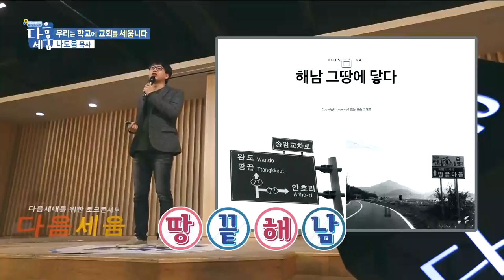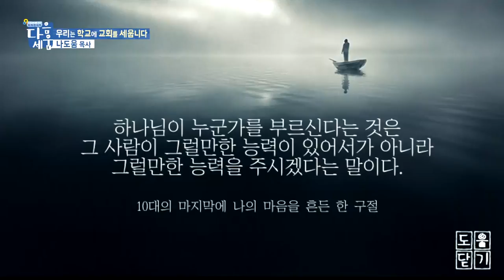나도움 목사 특강 '우리는 학교에 교회를 세웁니다2'｜다음세움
나도움 목사 특강 우리는 학교에 교회를 세웁니다2
다음세대를 위한 토크콘서트 '다음세움'
 '거리, 시간 상관없이 불러주면 가는 사람'
나도움 목사가 다음세대에게 전하는 응원의 메시지.

 "하나님이 누군가를 부르신다는 것은 그 사람이 그럴만한 능력이 있어서가 아니라 그럴만한 능력을 주시겠다는 말이다"